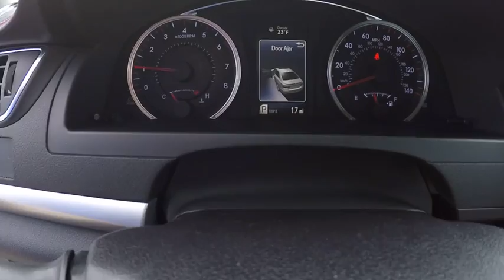2017 Toyota Camry SE 4DR SEDAN A Schaumburg IL 170934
2017 Toyota Camry SE 4DR SEDAN (A)

Schaumburg Toyota
125 W Higgins Rd

REAR BUMPER APPLIQUE|50 STATE EMISSIONS|MOONROOF|ALL WEATHER MATS|SAFETY FIRST